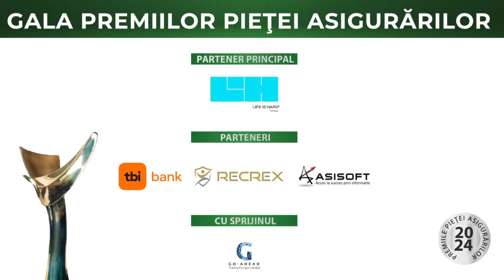Premiul de Excelenta in Formarea Profesionala - ISF